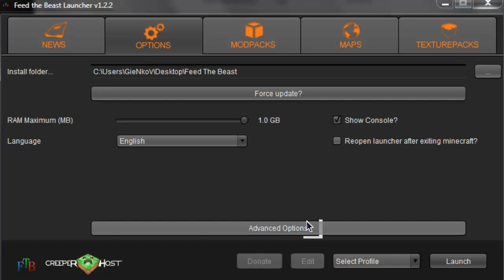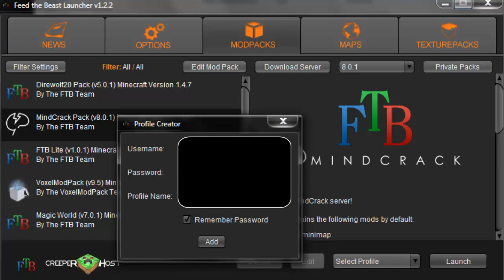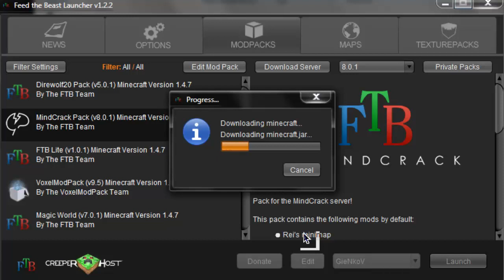Instalacja FTB Launcher i Mindcrack